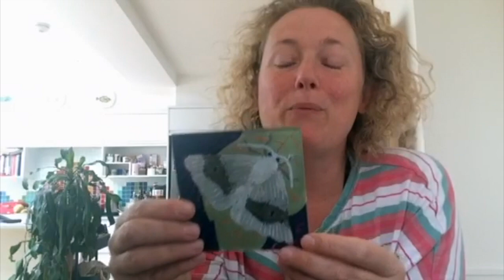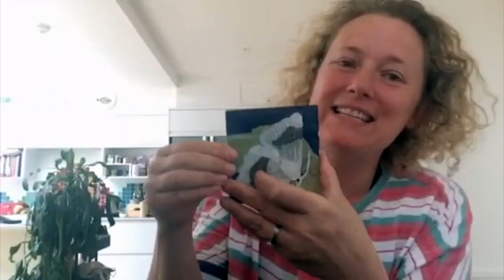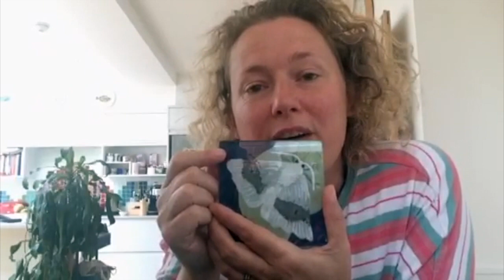Cooperative Solar Artwork by The Art and Energy Collective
Did you know that Saturday 4th July 2020 is the International Day of Cooperatives? We think that our Moths to a Flame project is a great example of a cooperative in action, one which has grown significantly over the last few months as we’ve nudged the project to include more digital content. This video shows stage 1 of a project we're running to celebrate cooperatives working together for climate action!